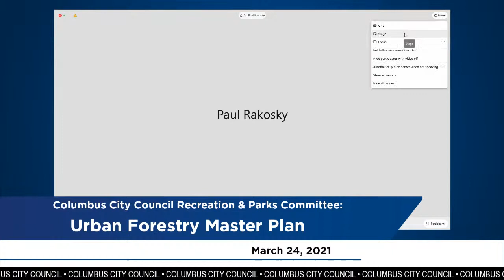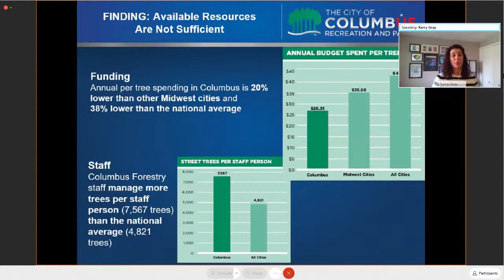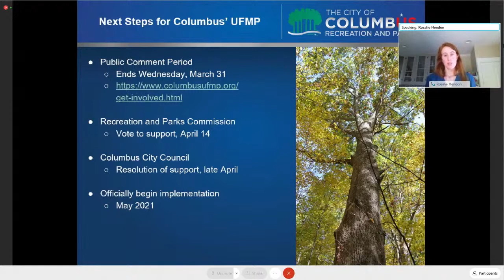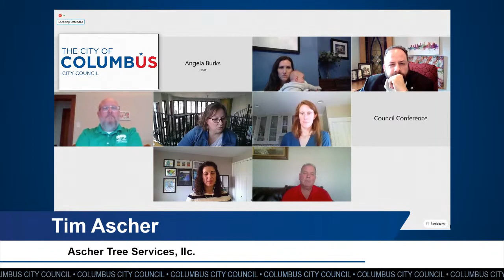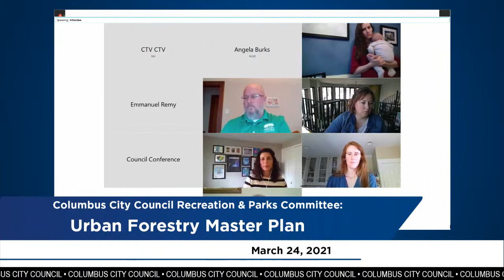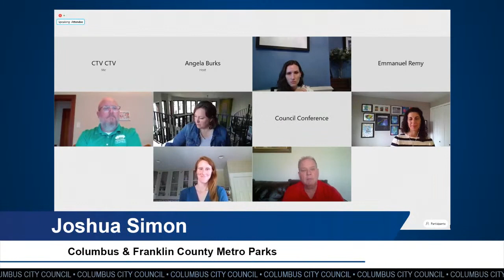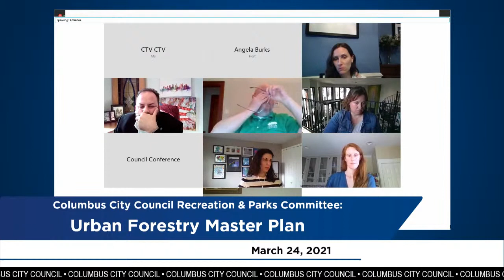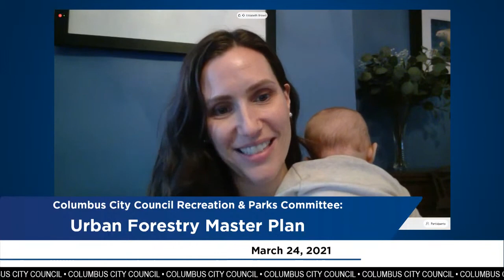RECREATION AND PARKS COMMITTEE PUBLIC HEARING URBAN FORESTRY MASTER PLAN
Council President Pro Tem Elizabeth Brown, chair of the Recreation and Parks Committee will conduct a hearing to review the Recreation and Parks Department’s Urban Forestry Master Plan, a strategic and long-term investment in Columbus’s urban tree canopy.

and public comments can be submitted via this site through March 31, 2021.